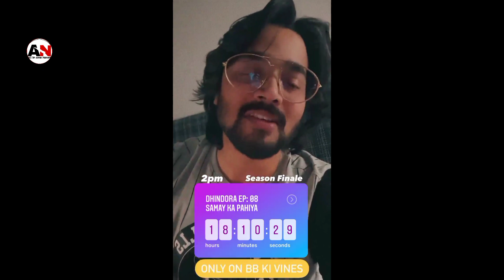Dhindora web series last Episode Record | bb ki vines Bhuvan bam Emotional 😭 Youtuber News